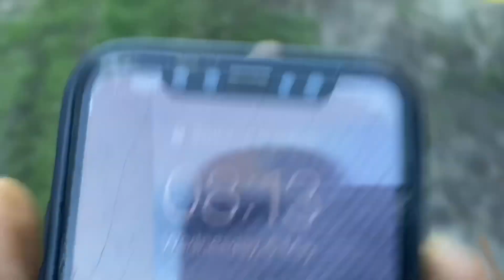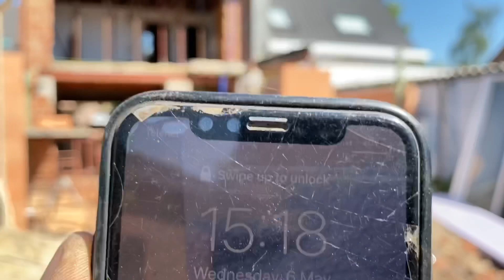a 2-floor extension (2) setting profiles and blockwork